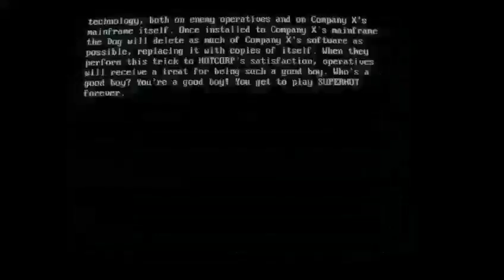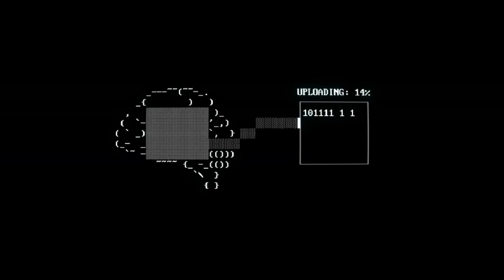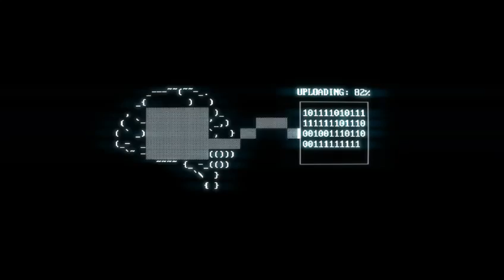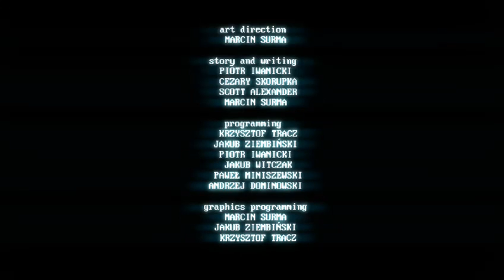SUPERHOT SHOOT part 3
Dope asf game